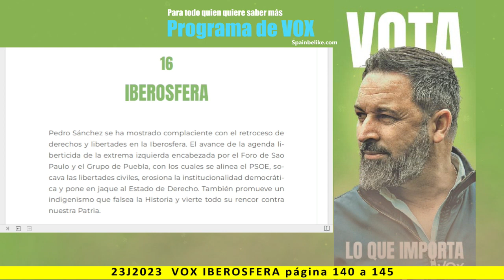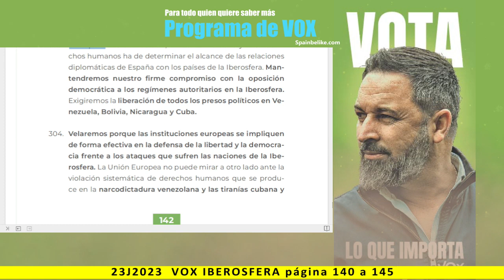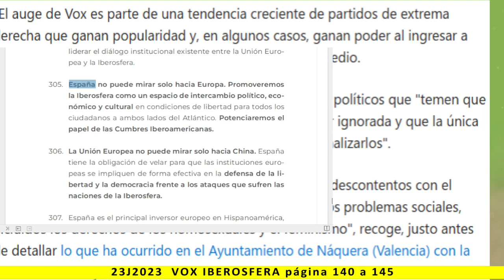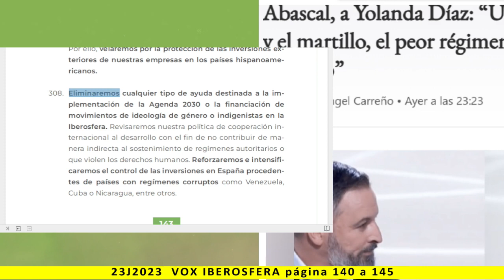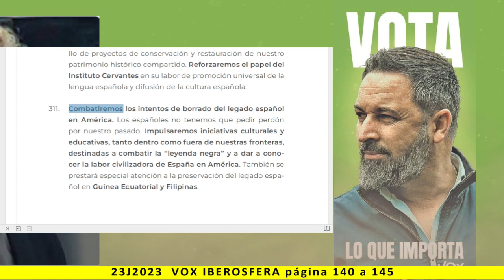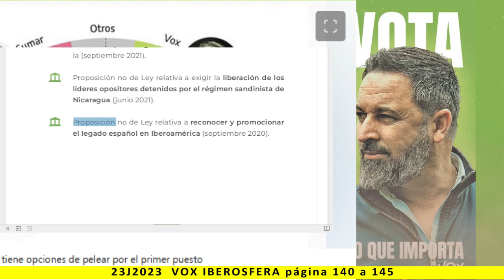IBEROSFERA - Lectura del programa de VOX 2023 - pag. 140 a 145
Más información:
Página web: Spainbelike.com